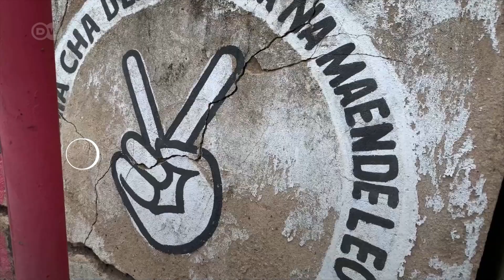CHADEMA cha omboleza kifo cha Magufuli 6054a8e3a09b1d05449c556c Mar 19 2021 14 15 46